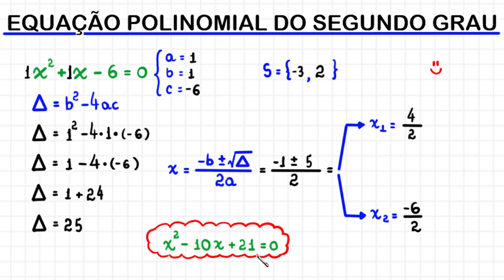EQUAÇÃO DO SEGUNDO GRAU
Olá, amigos do meu canal no YouTube. Eu sou o professor Demóclis Rocha e, neste vídeo, vamos aplicar a fórmula resolutiva, também conhecida como fórmula de Bháskara, para a resolução de uma equação polinomial do segundo grau. Para quais valores de x a igualdade abaixo é verdadeira?

x² + x - 6 = 0.

CÂMERAS

MICROFONES